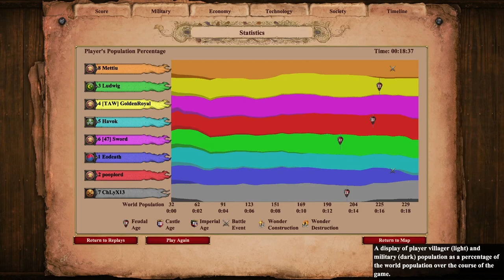4 Strategies on How to Stop a Tc Drop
What do you do when you know you are going to get TC dropped

A) Do you do nothing
B) Build tons of random palisade
C) Build a snug wall around your TC
D) Build a far out wall
E) Create military
F) TC fight and repair!
G) Fast feudal
H) Relocate

in this video we discuss some of the options and what not to do!